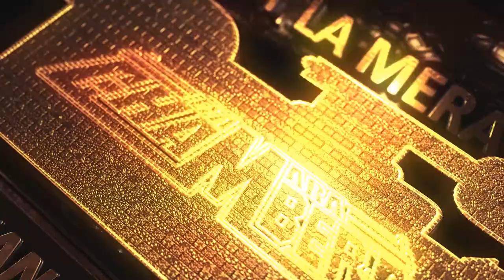MI NOVIA DIANA LA PANCHERA 2021 GRUPO LOS JUNIORS SONIDO APOCALIPSIS SALON DOJAH BROOKLYN NYC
ATT.